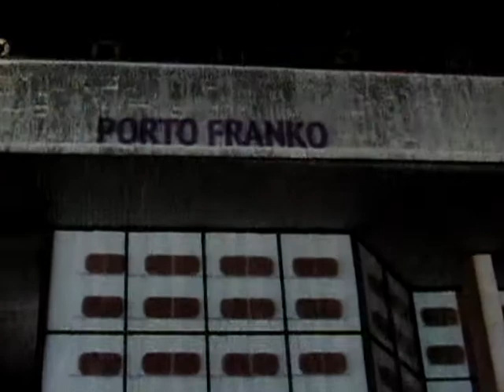Відкриття Porto Franko (відеофрагменти)